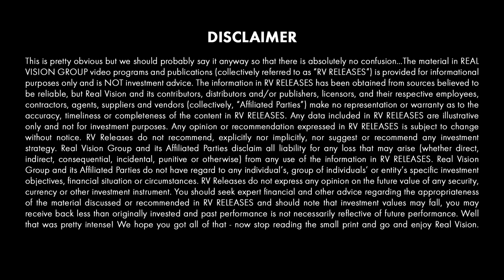🔴Out of the Gobi: From Mao's China to Finance (w/ Weijan Shan)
Weijan Shan, former professor at Wharton and the manager of a private equity fund in China, discusses his upbringing in Chairman Mao’s China in the 1960’s and 1970’s. Shan shares stories about teaching himself math and English by candlelight, and working in a labor camp in the Gobi Desert. He also shares his unique perspective on bullshit. This clip is excerpted from a video published on Real Vision on January 18, 2019 entitled “Survival of the Fittest Investor.’”

About How I Got My Start in Finance:
In this series, legends of the financial industry tell the stories of how they got their starts.

BRIAN PRICE: And then you were able to teach yourself math by candlelight, if I'm not mistaken.
WEIJAN SHAN: I did, in an unsystematic way. I just read whatever books I could lay my hands on. And there was no school, as I mentioned, for 10 years. So very few people bothered to read, to study. And in fact, all the books were banned. Reading was frowned upon. I got into trouble by doing it. But at the end of it, I was somewhat educated, because I didn't give up. And eventually, I was able to obtain a formal education, including a PhD from UC Berkeley. So when I look at the kids today, especially in this country, I think they are so privileged. They have the education. Unfortunately, many people take that for granted. We couldn't. It was a privilege that we didn't have. But studying, reading, got me where I am today. Had I given up, like most of my peers at the time, I would not have had a job at this particular point, as most of my friends have long lost their jobs. When China opened up, they didn't have any skills to obtain any decent jobs. Because for 10 years, there was no education. So education, to me, is the most important thing. It gets you to where you need to be, or where you want to be, especially in this country.
BRIAN PRICE: So teaching yourself math, teaching yourself English, to then getting your education in the US and eventually becoming a professor at Wharton. In your wildest dreams, did you ever think that such things could be possible? And do you think, outside of America, that type of dream is possible? Or is this something that only in America, that could happen?
WEIJAN SHAN: At that time, I didn't have any dreams. Because we were told to take root in the Gobi Desert. So I was prepared to spend the rest of my life in that place. But I also told myself, I have to prepare myself. My philosophy in life is to be always prepared. I believe that, sometimes, you just don't have opportunity to get anywhere. But when the opportunity comes, if you're not prepared to grasp it, it's your fault. If opportunity never comes your way, then it's not your fault. So America is where, as long as you want to get to some place, I think the opportunities are more or less equal. It's not completely equal, to be honest. But it's more or less equal. I came to this country without  money, without money to pay for tuition. A professor donated money to cover my tuition. And eventually, many kind people helped me to get a formal education. So I'm very fortunate to benefit from the generosity of ordinary people in this country and from America itself. Now, China has opened up. So there's more equal opportunities for ordinary people to get to some place. But that was not the case 40 years ago, when China was still very much closed under a different system.
JUSTINE UNDERHILL: From teaching himself math in a work camp in the Gobi Desert to earning his PhD, and to running his own fund, Shan has a shining example of taking advantage of opportunity to a better one flat in life. For Real Vision, I'm Justine Underhill.